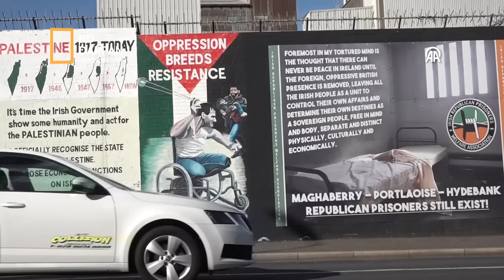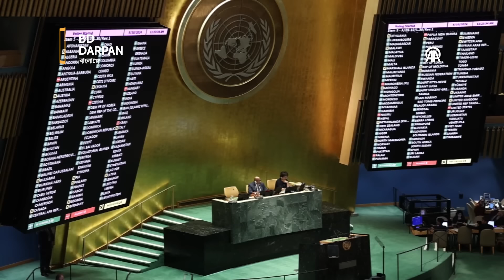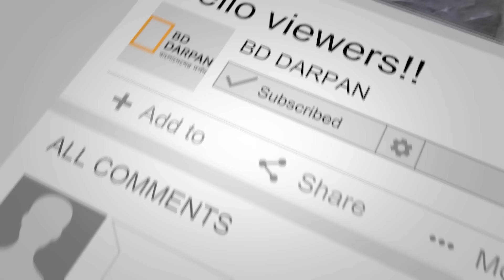বয়কট ও আইসিসির শাস্তি হতে পারে জবাব।